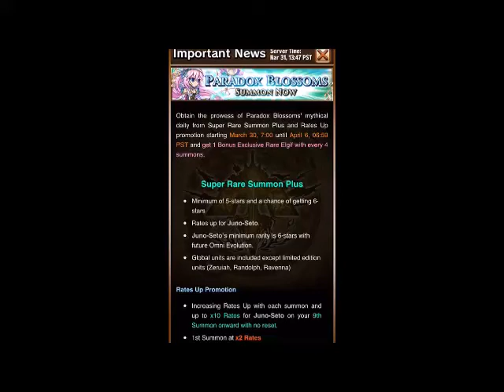Brave Frontier: Juno Seto Summons!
This video was made by a participant in the Brave Frontier Content Creator Program.

Did you enjoy the video? Leave a 'Like' in the description area!

Visit the gumi Forums: forums.gumi.sg

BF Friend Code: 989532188